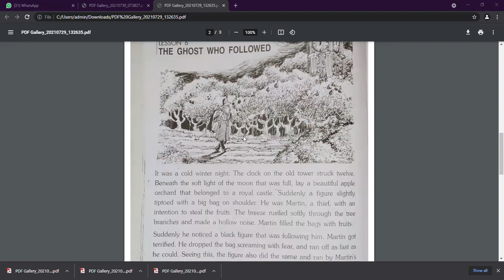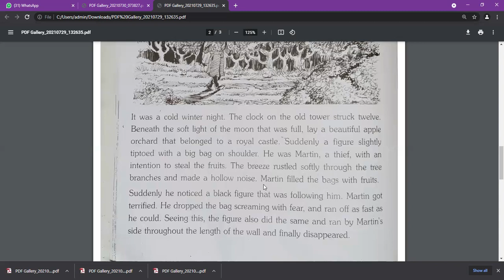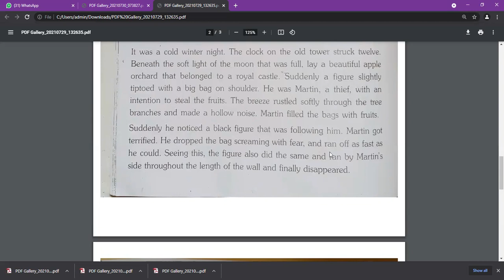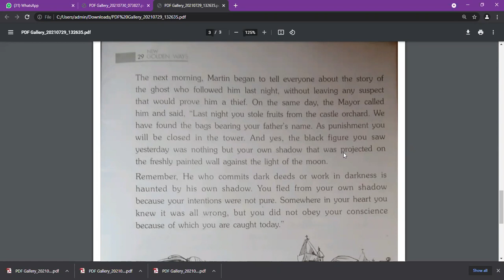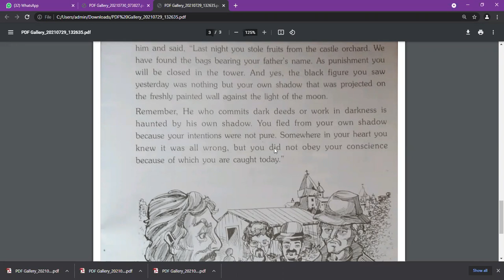The Ghost who Followed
Class - VIII - Moral Values - Online Class 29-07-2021 by Sunita Ma'am (LPS)